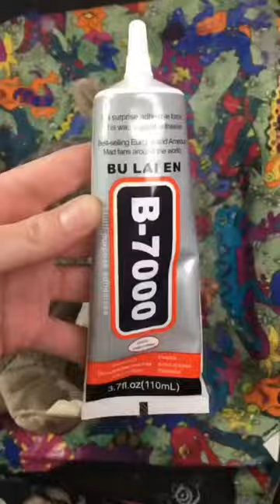Making an Armadillo Stash Baby